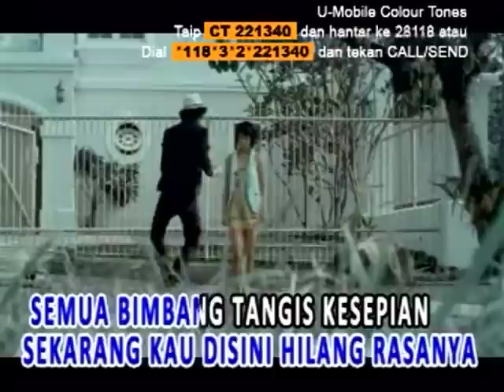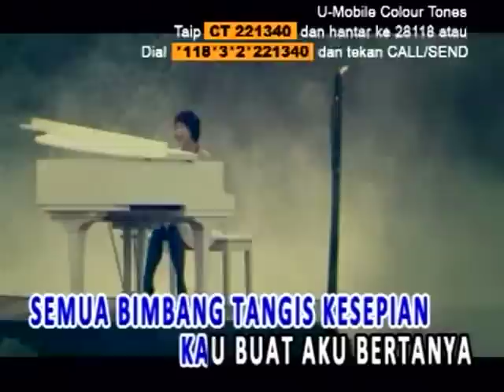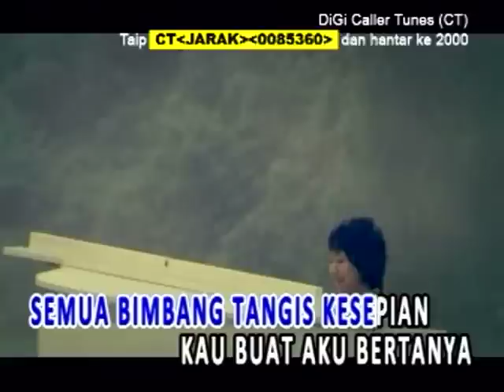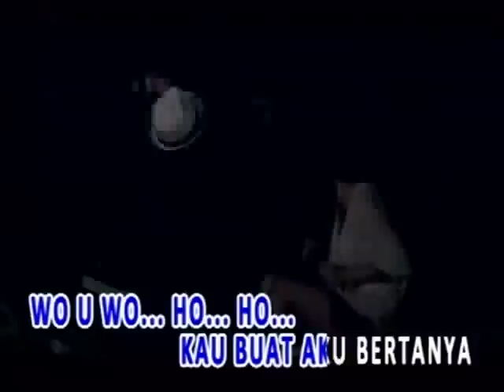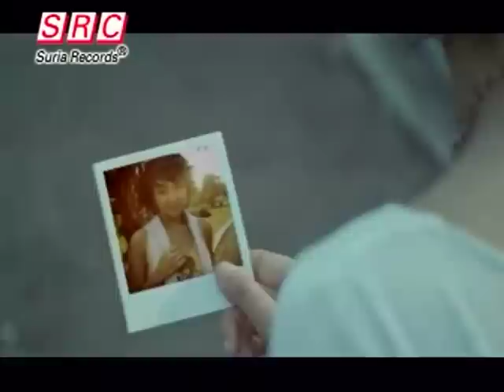Sherina - Cinta Pertama dan Terakhir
Untuk Mendapatkan RBT "Cinta Pertama DAn Terakhir " daripada Sherina

Digi = Taip CT 0085360 dan HANTAR KE 2000
CELCOM = Dail *118*121463# dan tekan SEND/CALL
U-Mobile = Dail *118*3*2*221340 dan tekan SEND/CALL